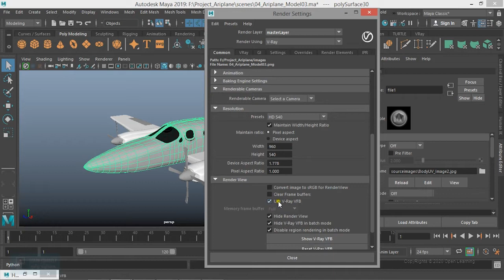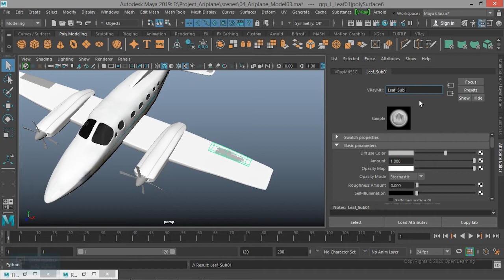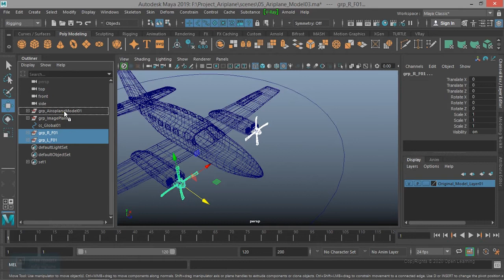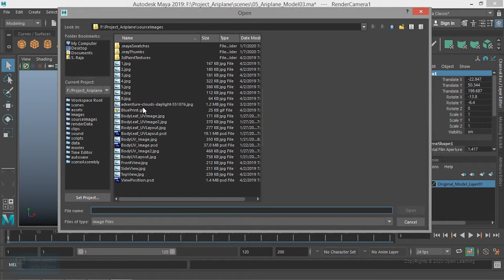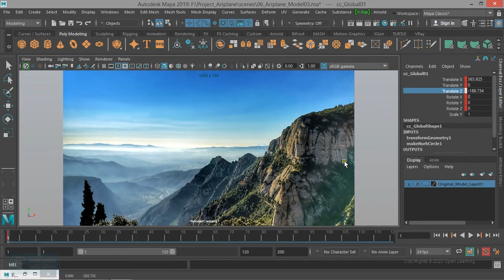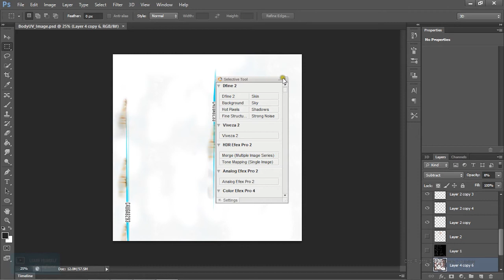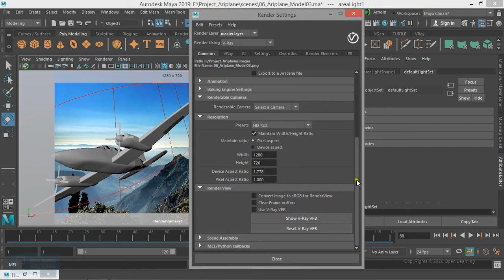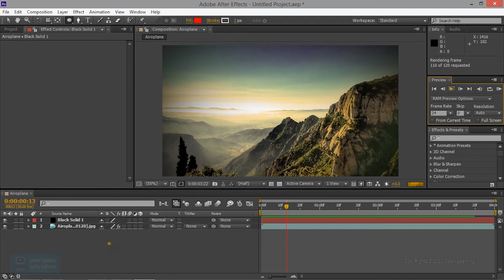Part6 Complete Maya2019Introduction